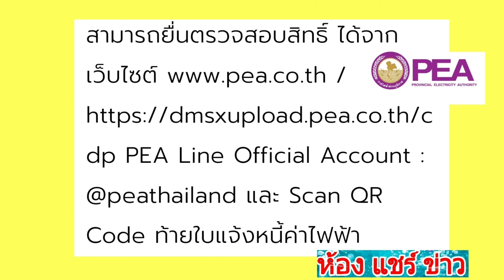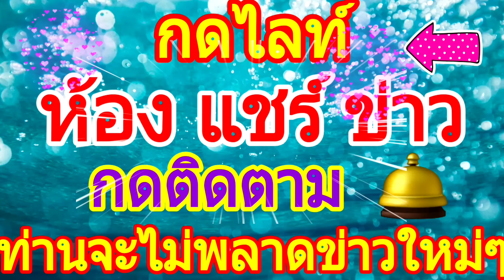กฟภ.คืนเงินประกันไฟฟ้า จ่ายแล้วกว่า350 ล้านบาท 31.3.20